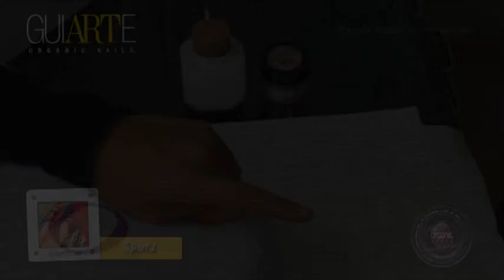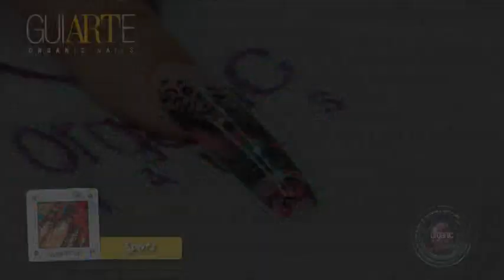004 Spots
Manolo Rosas / Promaster Organic® Nails. Diseño publicado en Guiarte 004, disponible con distribuidores autorizados Organic® Nails

Materiales

• Formas para escultura Organic
• Nail Liquid (Monómero)
• Lima Zebra 100/100
• Lima Spongee 180/180
• Finishing Wipe
• Protein Bond
• Gel Finish
• Aceite para cutícula
• Acrílico Rose de Bride Collection
• Acrílico Virgo y Cáncer de Zodiac Collection
• Acrílico Crystal
• Organicolor black, yellow, green, purple, red y neon rose
• Gota de arte red
• Nail Art Pen negro y rosa neon
• Mini acetatos rosa tornasol